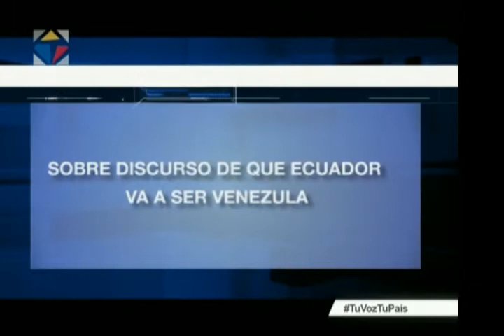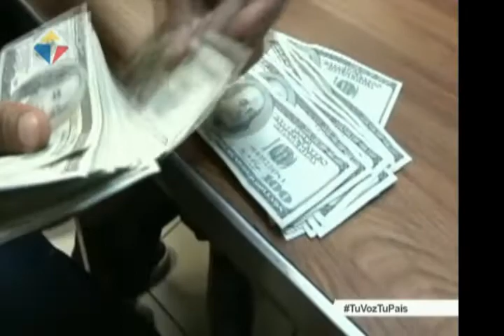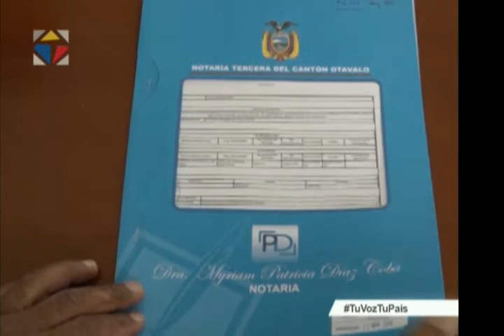Noticiero Ciudadano, tercera emisión 04/04/2017